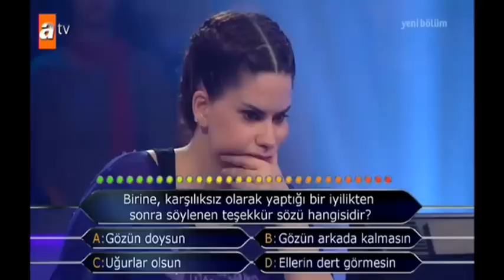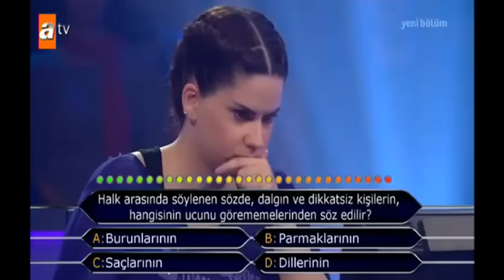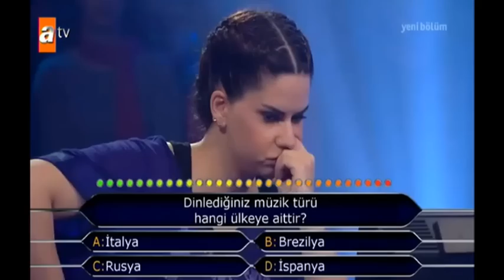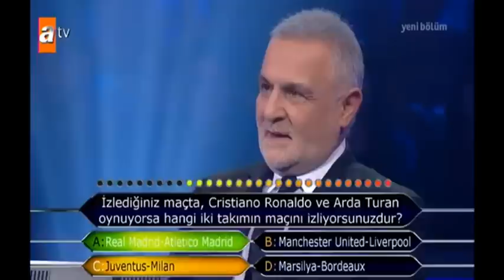Kim milyoner olmak ister 17.02.2014 Didem Dizdar 326. bölüm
Kim milyoner olmak ister 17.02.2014,Kim milyoner olmak ister 17 şubat 2014,Kim milyoner olmak ister 326. bölüm .